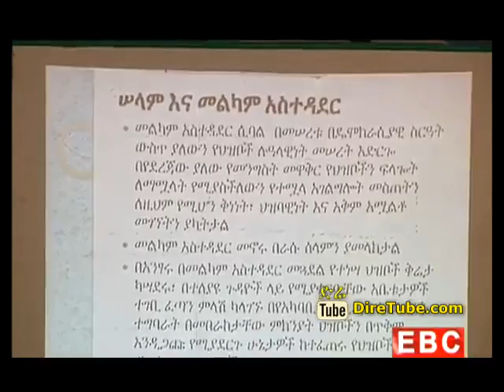The Latest Amharic Evening News From EBC September 22, 2014